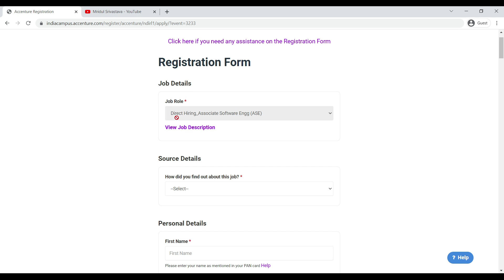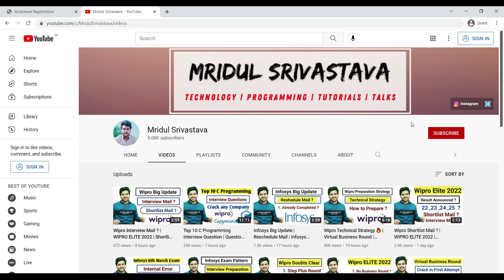Accenture Big Hiring ! | Direct Hiring ASE | Apply Now Fast | Salary Package ?| Batch Eligible ?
Topics Covered:
accenture hiring ase
accenture ase hiring process